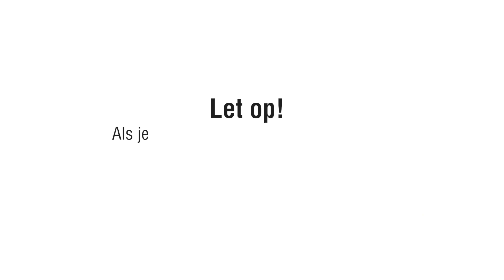Als consultant werken aan the Road to All-Electric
Ben jij klaar voor een rit door de geschiedenis van Alklima?

Consultant Daan en Marketeer Nils gaan samen naar de roots van ons bedrijf, 30 jaar terug! Van Old-School naar All-Electric. Deze video laat zien hoe wij samen werken aan een duurzamere t